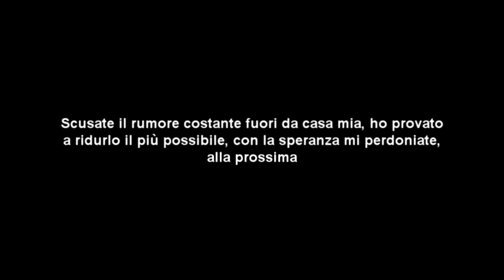Trailer (Presentazione) del Canale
Breve video in cui discuto di come opereró, per il momento, quì su YouTube
Infine sempre oggi, connessione permettendo, il primo gameplay